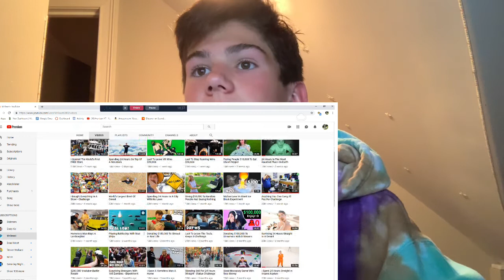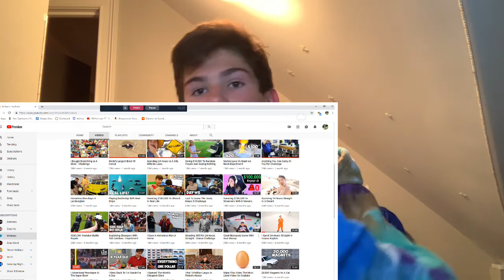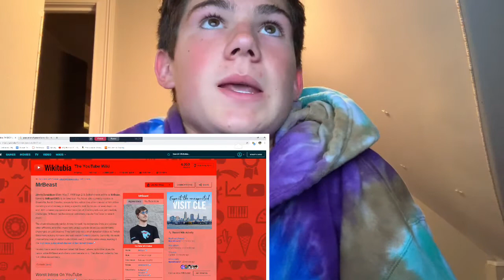How I could make money in north Carolina.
How I could make money in North Carolina. I know I wouldn't be chosen okay chill.